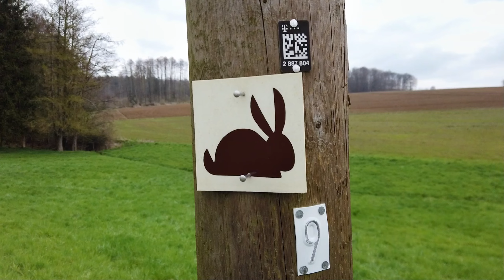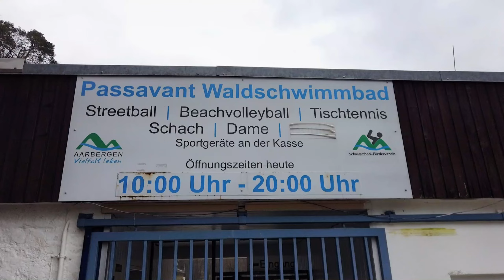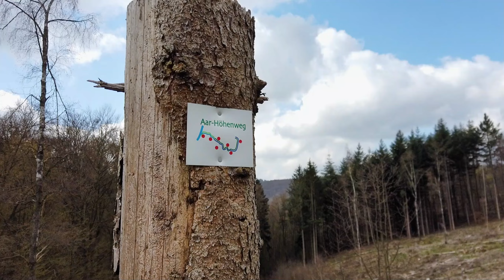#119 Michelbach an der Aar. Mit Alpaca Camping im Untertaunus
Über Ostern nutzten wir mal wieder die Buchungsplattform Alpaca Camping und besuchten den Ortsteil Michelbach von Aarbergen im Untertaunus. Wir standen bei einem Landwitrschaftlichen Hof auf der Wiese mit tollem Rundumblick.
Mehr erfahrt ihr in diesem Video.
P.S.: Wusstest du, dass folgende Aktionen uns auf YouTube mega weiterhelfen:
Videos immer zeitnah nach der Veröffentlichung schauen (auch wenn das Thema für dich vllt gerade mal nicht so spannend ist)
Die Videos immer in voller Länge schauen (sehr wichtig!)
Einen Kommentar schreiben
Das Video über die "Teilen-Funktion" an Freunde schicken
Das als kleiner Hinweis, falls du uns etwas unterstützen möchtest :)
Komoot Wanderungen
FCA Segelflugplatz Aarbergen – Blick auf Holzausen Runde von Michelbach